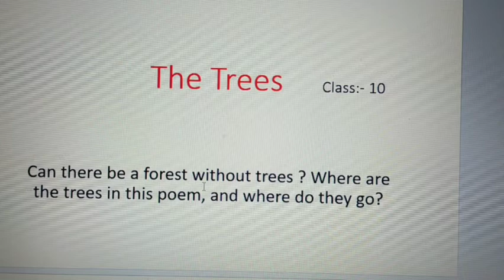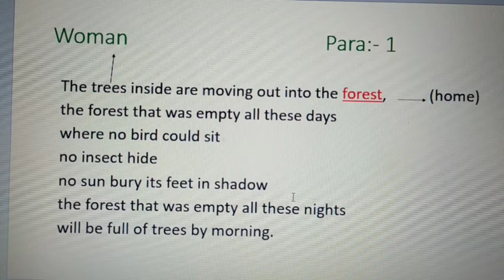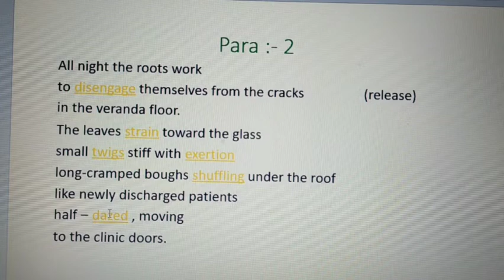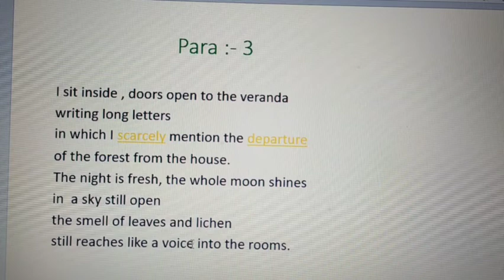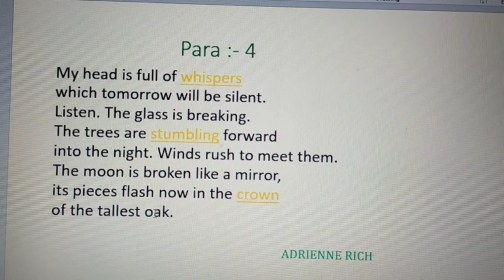The Trees ! 🌲 ! Poem ! Class:-10! NCERT ! CBSE !!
Complete Explanation in Hindi ! Comment if this video satisfies you. Or ask wherever you are confused .